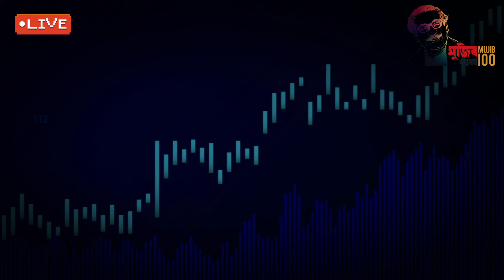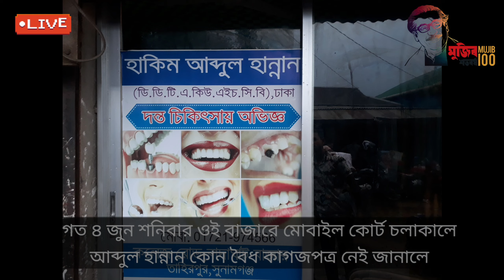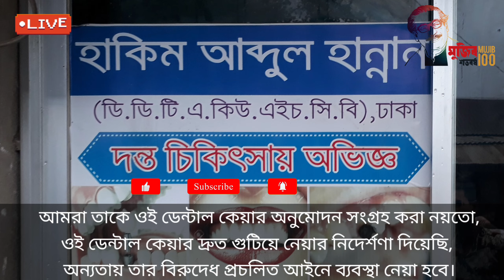পঞ্চম শ্রেণি পাস না করেই বিশেষজ্ঞ ডাক্তার! | পর্ব-৩ | Sitakundo | Breaking News | Dhaka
পঞ্চম শ্রেণি পাস না করেই বিশেষজ্ঞ ডাক্তার!
Specialist doctor without passing the fifth grade, running dental care!

চিকিৎসা সংকট মেটাতে ছুটে এসেছেন বিভিন্ন ফার্মেসি ও স্বেচ্ছাসেবী সংগঠন || Sitakundo

পঞ্চম শ্রেণি পাস না করেই বিশেষজ্ঞ ডাক্তার পরিচয়েচালাচ্ছেন ডেন্টাল কেয়ার!
গত এক যুগেরও অধিক সময় ধরে বাংলাদেশ ডেন্টাল ক্উান্সিল (বিএমডিসি)’র রেজিষ্ট্রেশান কিংবা কোন রকম অনুমোদন ছাড়াই কলেজ রোডে চালানো হচ্ছে ডেন্টাল কেয়ার।
এমন অভিযোগ উঠেছে সুনামগঞ্জের তাহিরপুরের বাণিজ্যিক কেন্দ্র বাদাঘাট কলেজ রোডে থাকা ডেন্টাল কেয়ারের পরিচালক ও কথিত অভিজ্ঞ ডেন্টিস্ট আব্দুল হান্নানের বিরুদ্ধে।